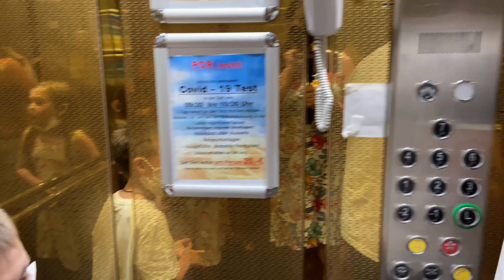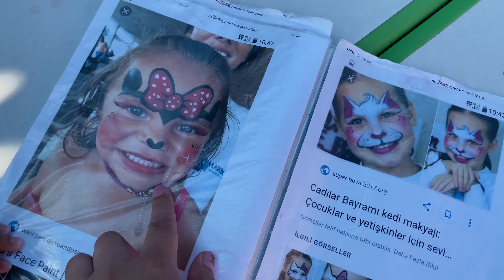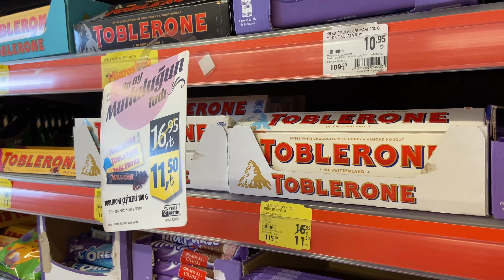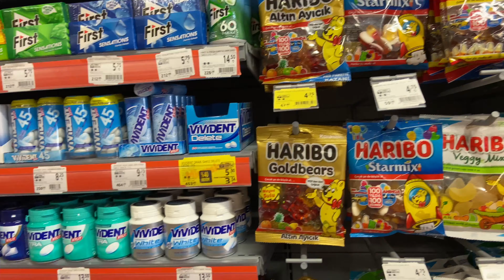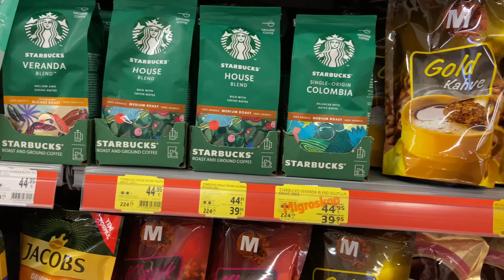Отдых в Турции продолжается, Dream World Aqua 5*